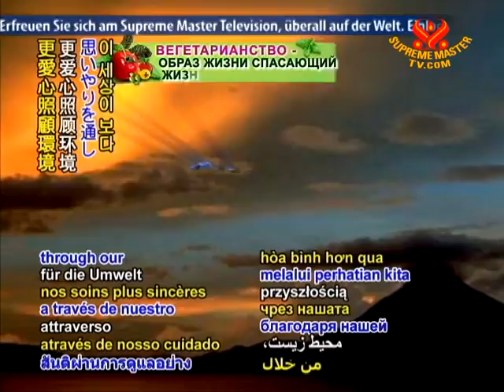Kamchatka volcano waking up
Russian volcano erupts in activity. On the southern part of Kamchatka Peninsula, the Gorely volcano rose from its dormancy on Sunday, June 13 for the first time in more than 20 years as a plume of ash and steam rose into the air at least 1,000 meters, limiting air travel in the region. Seismologists stated that there was no immediate threat to nearby residents or tourists thus far.

We are thankful for the safety of the region's residents as we pray for the safe passing of such eruptions in the beautiful land of Russia's Far East. May our world enjoy a more peaceful future through our more heartfelt care for the environment.